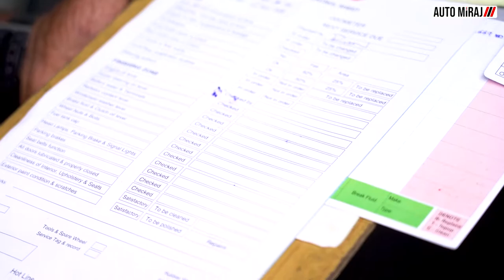Vehicle Under-Wash Done Right !